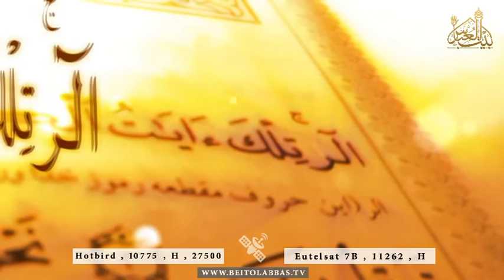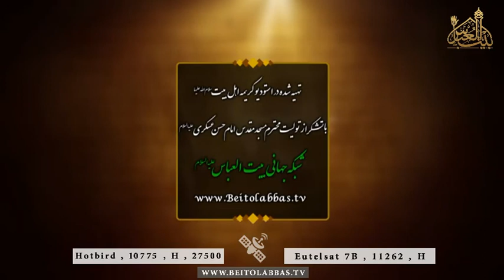بهترین داستان - قسمت 12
تفسیر قرآن
حجت الاسلام والمسلمين سید احمد میرلوحی
12 رمضان 1438